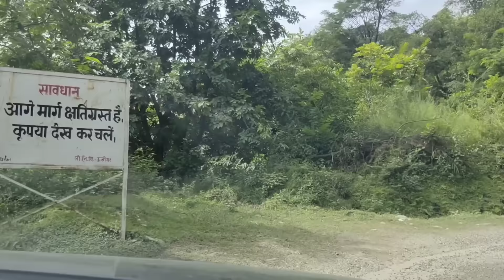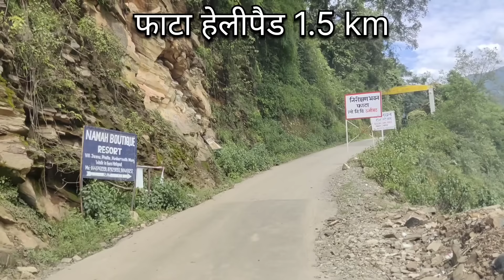Rudraparyag to Sonparyag !! रुद्रप्रयाग से केदारनाथ !! रुद्रप्रयाग से chopta !! केदारनाथ पैदल मार्ग